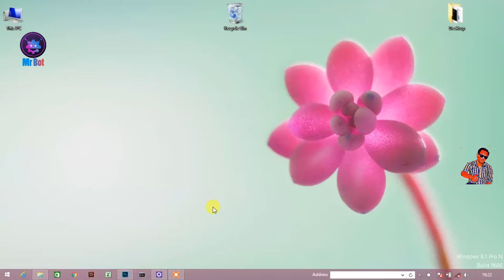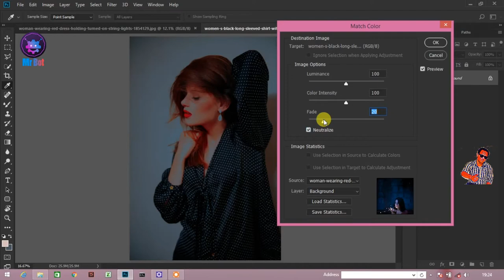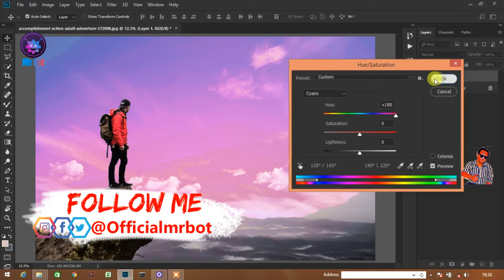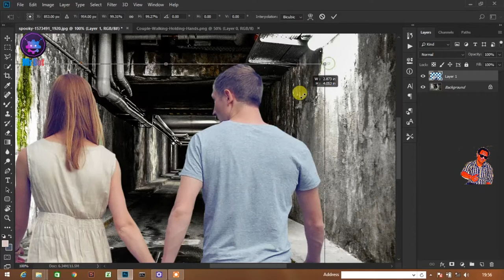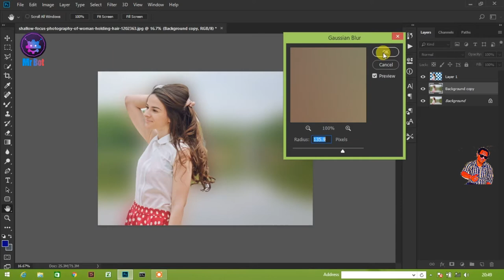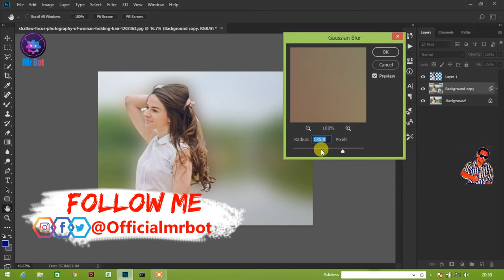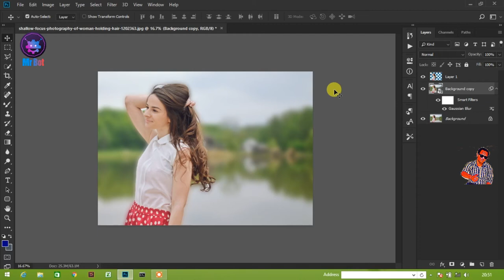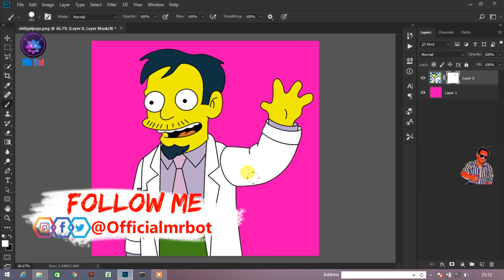5 AMAZING Photoshop Tips and Tricks (That You Probably Dont Know) in Hindi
About Video : Hello friends today i am telling you about 5 Amazing photoshop Tips and tricks , i am sure that you don't know about this tricks regarding photoshop enjoy the video & Subscribe the channel and hit the bell icon.

Topics Cover In video :
1. How to use smart object in Adobe Photoshop ?
2. 5 Amazing Photoshop CC Tips And Tricks For Beginners ?